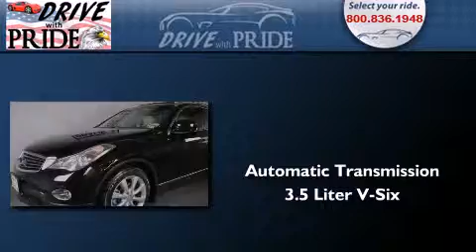Preowned 2008 Houston TX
We have been honored to serve the Houston TX area , we promise that your experience at our dealership will exceed your expectations ! Year : 2008 Make : Model : Engine : 3.5L DOHC SMPI 24-valve V6 engine Trans . : Automatic Exterior : Black Miles : 96,511 Interior : Tan Stock : 710E5719 Drive With Pride (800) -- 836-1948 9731 Southwest Freeway Houston , TX 77074